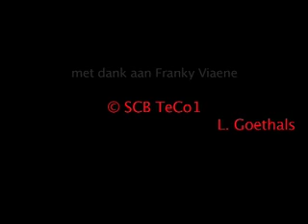houding, holding the classical guitar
hoe hou je de gitaar vast, how to hold the classical guitar